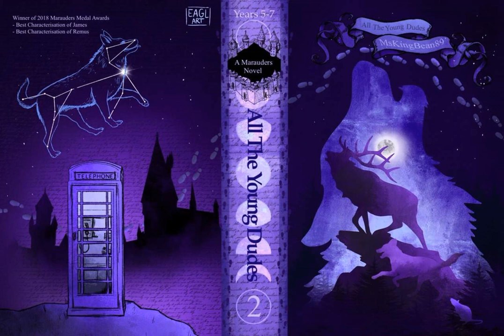All The Young Dudes, Audiobook, Chapters 123 &124